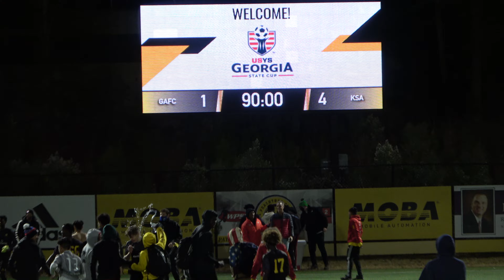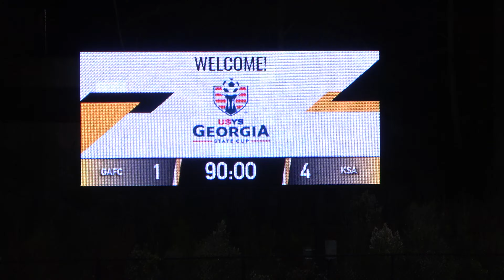The Key to Soccer Victory: Unleash Your Dominance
In this exhilarating video, we present to you the unforgettable moments witnessed during the Georgia State Soccer Championship Game. Sit back, relax, and prepare to be amazed by the skill, dedication, and passion displayed by these incredible athletes. From the nail-biting anticipation in the pre-match warmups to the heart-pounding actions on the field, every second of this championship game will leave you on the edge of your seat. Experience the electrifying goals, mind-blowing saves, and jaw-dropping maneuvers that showcase the very essence of the beautiful game. Throughout the game, teams battled fiercely, demonstrating their tactical brilliance and intense teamwork. Witness how their strategies unfolded, as players showcased their lightning-fast speed, incredible agility, and precise ball control. Be prepared to be mesmerized by the remarkable display of talent from both sides. Our expert commentary provides valuable insights and analysis, helping you understand the intricacies and game-changing moments that took place on the field. Whether you're a soccer aficionado or a casual sports fan, this thrilling championship game is guaranteed to captivate your attention from start to finish. Relive the atmosphere of the stadium with the roaring crowd, creating an electrifying ambiance that added to the intensity of the game. Feel the adrenaline rush as the final moments of the match approach - the tension, the euphoria, and the ultimate glory experienced by the victorious team. Don't miss out on the opportunity to witness this legendary State Soccer Championship Game, as it will surely embed itself in your memory forever. Join us now to be a part of this incredible sporting spectacle that redefines what it means to be a champion. Together, let's celebrate the world of sports and relive these unforgettable moments!